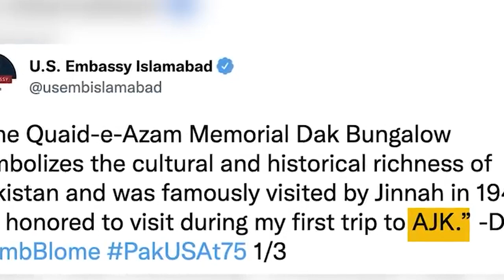Leit khmih u nongmihkhmat U.S sha Pakistan PoK; kdew sha ka kum ka "Azad Jammu & Kashmir"